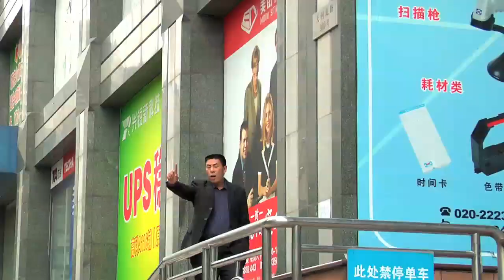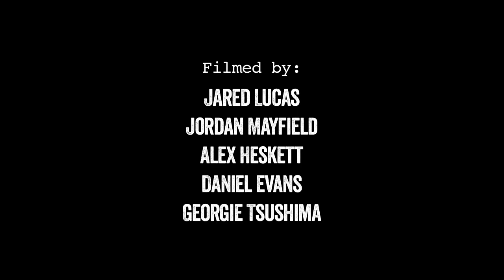Jordan's Day Hoff Thrasher Part (Full)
This part just keeps building and by the last third Jordan Hoffart is fully going psycho on gnarly street terrain, including some clearly insane China missions.